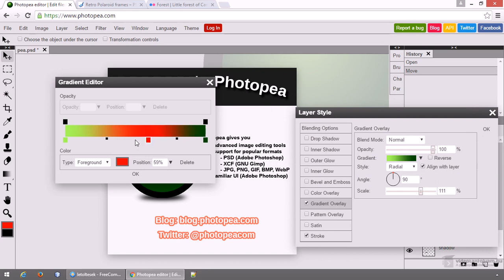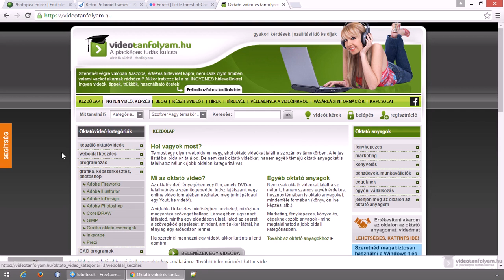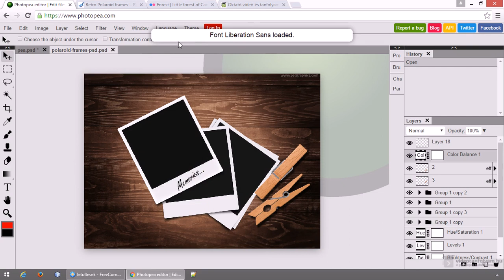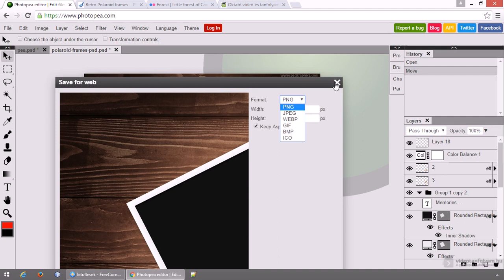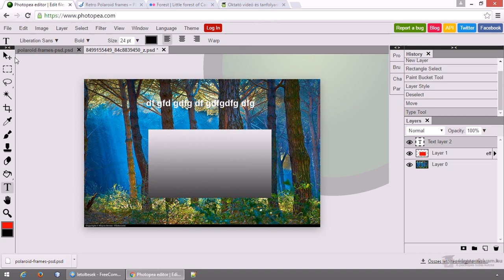Photoshop (klón) ingyen, telepítés nélkül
A Photopea egy online, telepítés nélküli és ingyen használható Photoshop klón. Nagy mértékben hasonlít a Photoshop-ra és számos, a Photoshop-ból ismert hasznos funkció (pl. rétegek, réteg stílusok) megtalálható benne. Ráadásul a psd fájlokat is képes megnyitni, illetve psd formátumba is tud képeket menteni.